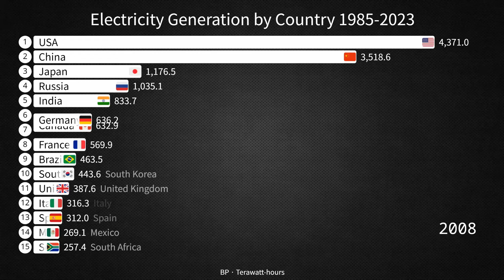Electricity Generation by Country 1985-2023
Electricity generation by country refers to the production of electrical power within a specific nation. This process involves various methods such as fossil fuel combustion, nuclear power, renewable energy sources like wind and solar, and hydroelectric dams. Each country's electricity generation profile depends on factors like geography, natural resources, infrastructure, and policy decisions.

In many developed countries like the United States, China, and Germany, electricity generation is diverse, including significant contributions from coal, natural gas, nuclear, and renewable sources. Developing nations often rely more heavily on fossil fuels due to lower infrastructure for renewable energy.

The choice of energy sources impacts environmental sustainability and energy security. Countries are increasingly shifting towards renewable energy to reduce greenhouse gas emissions and mitigate climate change. Policies and investments play crucial roles in determining the energy mix, with some countries prioritizing renewable energy development through incentives and regulations.

Global trends show a growing interest in cleaner energy sources, driven by international agreements like the Paris Agreement. This transition requires significant investment in infrastructure and technology to support reliable electricity generation while reducing environmental impacts.

Monitoring electricity generation by country involves tracking capacity, output, and efficiency across various power plants and renewable installations. Data analysis helps policymakers, businesses, and researchers understand energy trends, plan for future demand, and address challenges such as grid reliability and energy access.

Overall, electricity generation is a critical component of a country's infrastructure and economy, influencing industrial development, quality of life, and environmental sustainability. As technology evolves and global priorities shift, the energy landscape continues to undergo transformation towards more sustainable and efficient electricity generation methods.